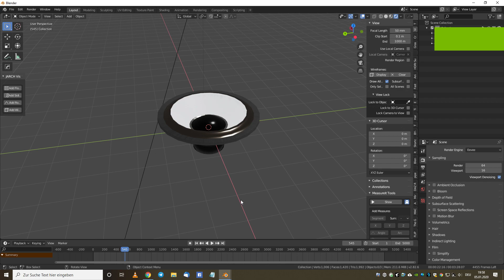low poli Speker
ein Lautsprecher Symbol.